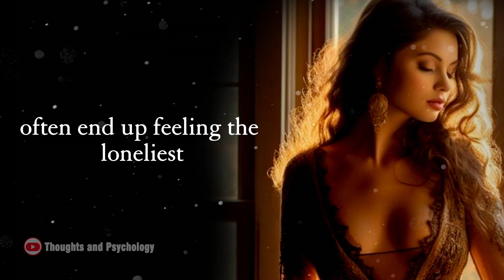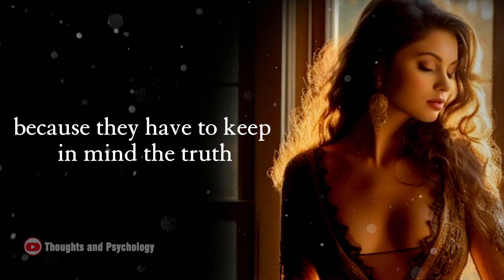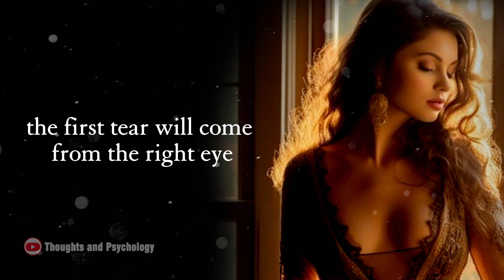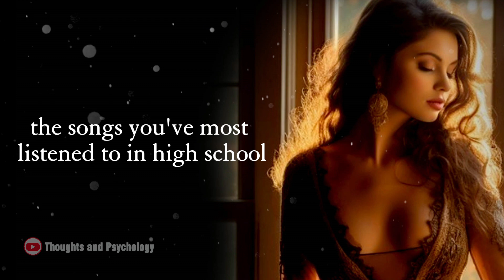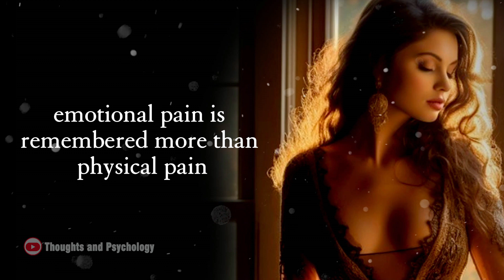Psychological Facts About Psychology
Hello everyone, how are you? I hope you're doing well. Hopefully, in this video, I can provide knowledge for all of you who are watching.